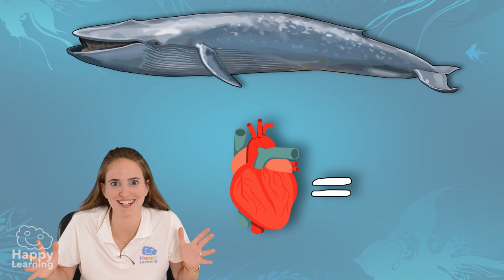MARINE MAMMALS and their fascinating facts | LEARNING WITH SARAH | EDUCATIONAL VIDEOS FOR KIDS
What are you waiting for? Isn’t it fascinating how mammals can also live in the sea???

💭What is your favourite marine mammal?
👇Answer in the comments bellow!
Learning with Sarah, you'll find this out and much more by learning with Sarah...

Hello Happy friends!
Are you ready to learn?

I’m Sarah, and today, we’re going to sink into the ocean. * so we can get to know fun facts about marine mammals.
The blue whale, is the largest animal in the world!
It reaches up to 30 meters long! and weighs 180 thousand kg!!
Their heart is as big as a car, and, approximately 100 people can fit in their mouth!
It’s a good thing they aren’t carnivores, don’t you think?
Dolphins, are one of my absolute favorite animals, I loooove Dolphins.
For example, we know that they sleep with one eye open, and that they are very social animals.
But… Did you know that, in order to swim quicker, they renew their skin every two hours?
They change their skin more than we change our t shirt!
Seals , and sea lions may look very similar, but they don’t belong to the same family group. Would you know how to differentiate them?
Well it’s easy peasy! If we look closely, we can see that seals don’t have ears, they have a small hole on each side of their heads, that lets them hear.
And meanwhile… The sea lion, does have a pair of ears, so … we can already differentiate them!
Seals, and many other marine animals, are endangered.
Ocean contamination and illegal hunting is extinguishing them.
Please, make sure you take good care and respect the oceans and nature as a whole.
This is the only way we will achieve a better and happier world.

I hope you’re always ready to learn!

Goodbye!